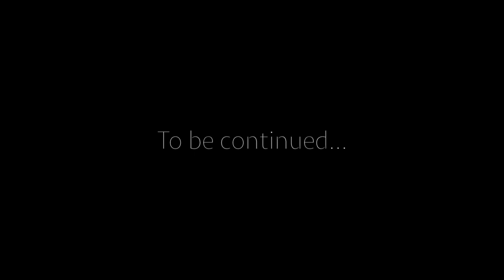iMovie Trailer Sample "Horror Movie"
Harper Creek High School, Battle Creek, MI.